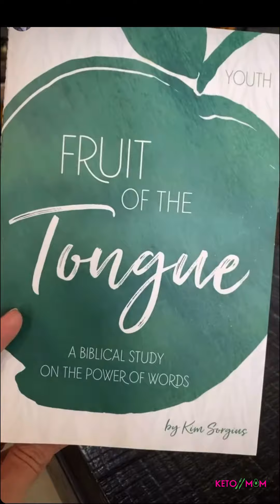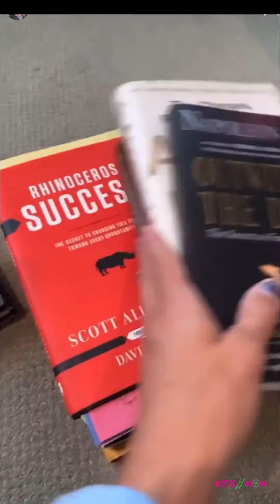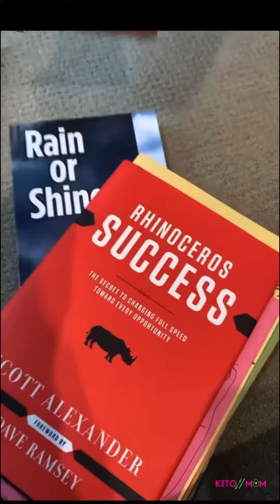What Do I Read? (See What My Favorite Books Are!) | Keto Mom Vlog